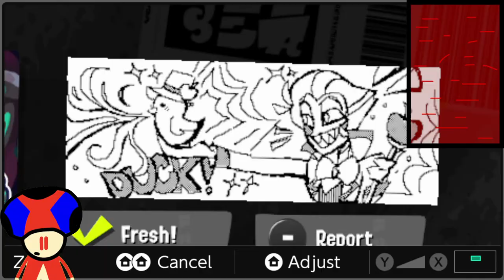Springfest stream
Chat rules

No Slurs
No Spamming
No harassment

I'm not putting many restrictions on you so just don't be a nuisance